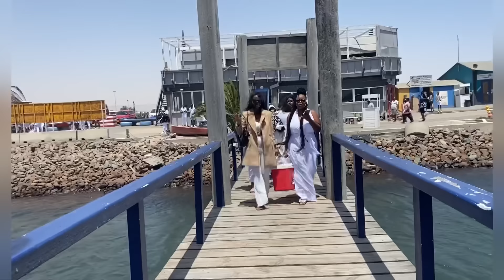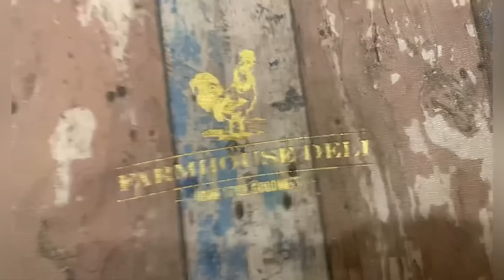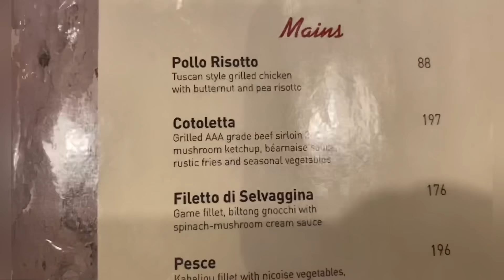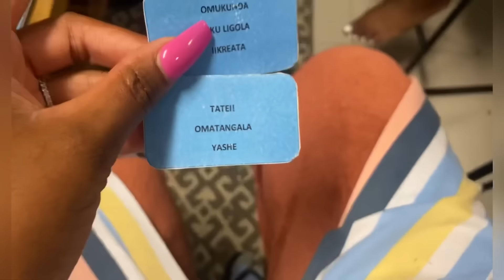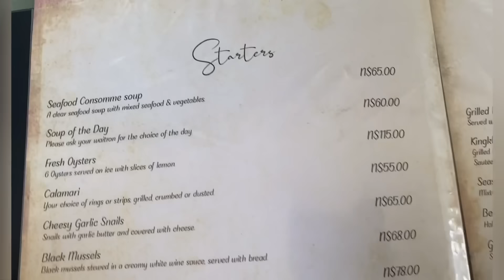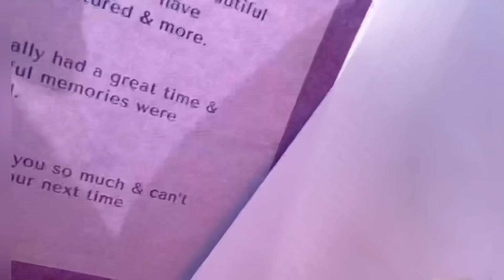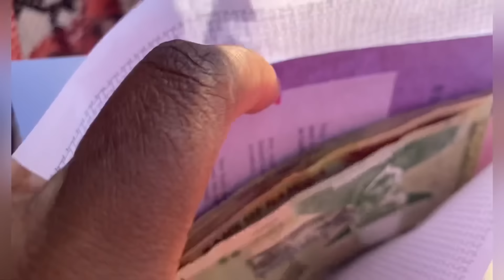Boat cruise with the family | Dinner at the Farmhouse Deli & Fun Oshiwambo 30 seconds game night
Hey Beloveds💕

Watch how we spent our last days in SwaKopmund. We went for a boat cruise, had dinner at the Farmhouse Deli & had a good laugh to end the night with our Oshiwambo 30 seconds.

Watch away🥰